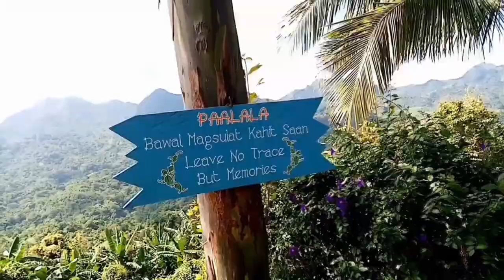BLIKE EP8: INAKYAT ULI NAMIN ANG BZ MONT! (MAKAPASOK NA KAYA KAMI?)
ABANGAN NYO PA ANG MGA SUSUNOD NA RIDE KASAMA ANG BATAAN P3DAL ORGANIZATION!